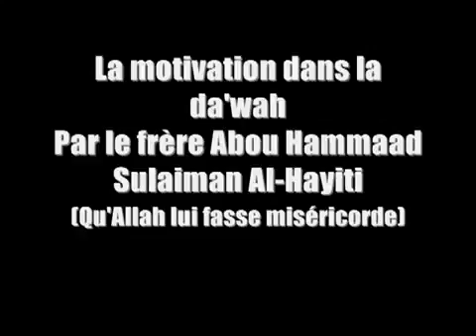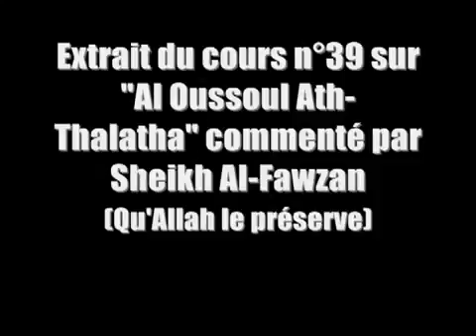La motivation dans la Daw'ah Soulayman al Hayiti